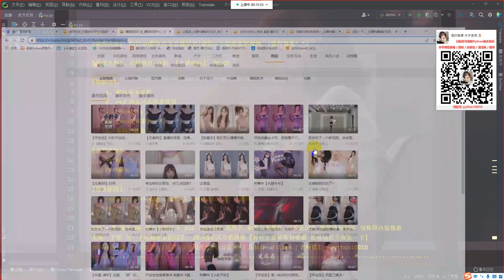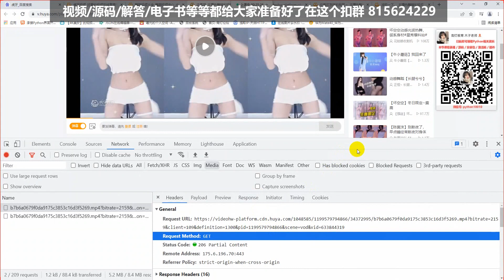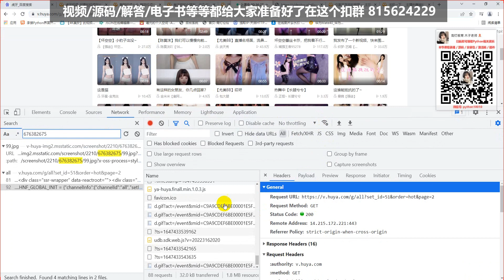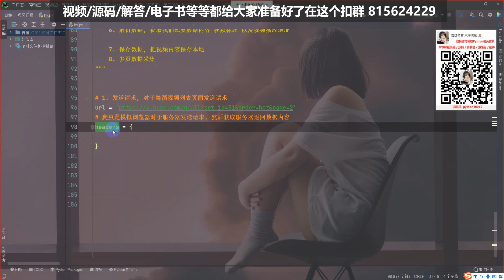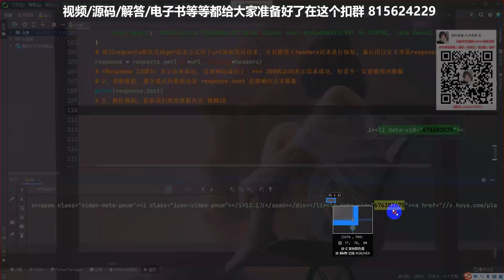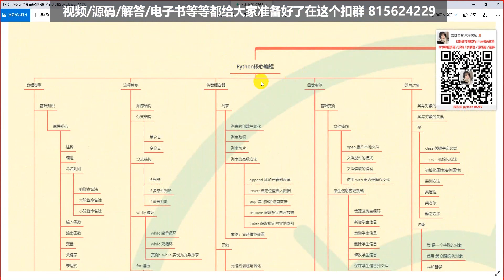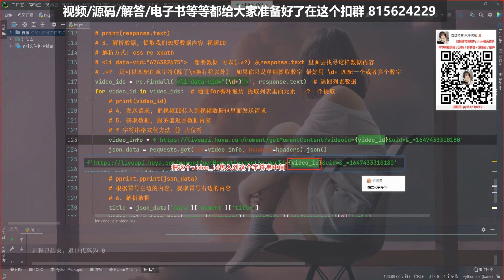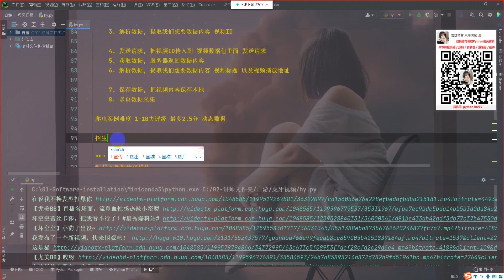Python爬虫：爬取虎牙直播舞蹈区/颜值区小姐姐视频，注意节制嗷~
我还给大家准备了大量的Python学习资料，直接在群里就可以免费领取了。
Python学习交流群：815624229